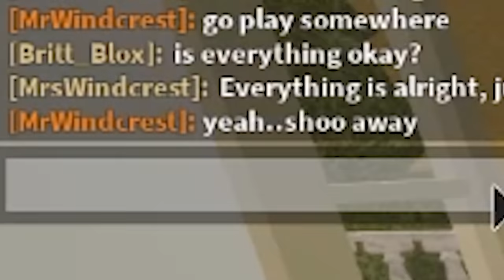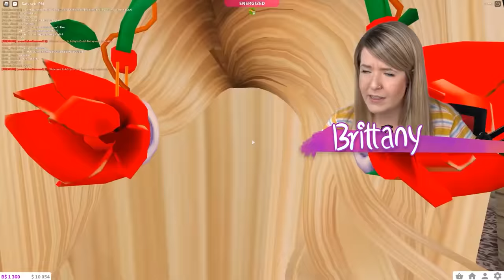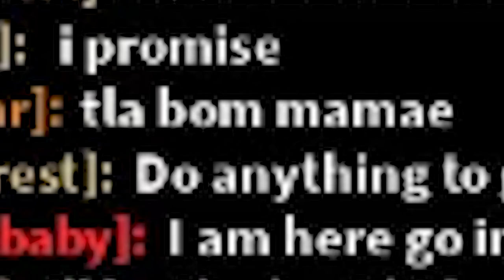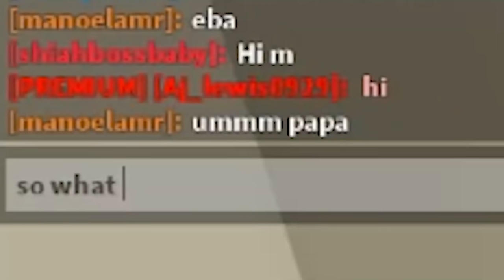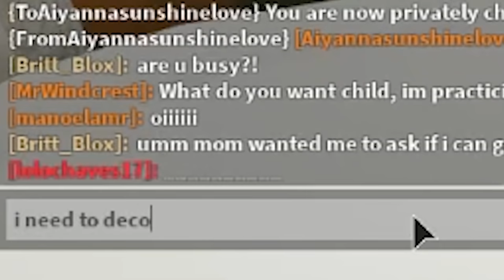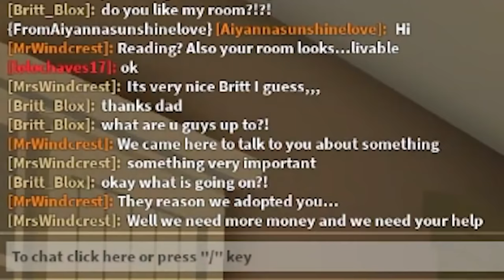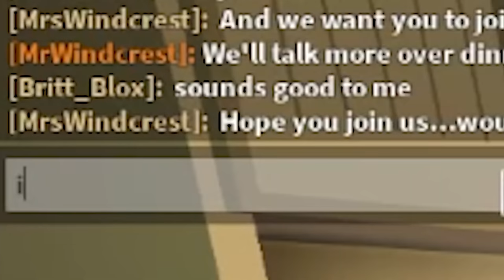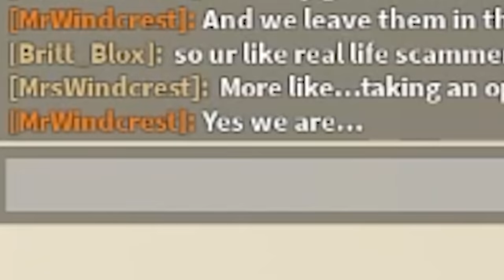Born To Be Rich! *Full Movie*!